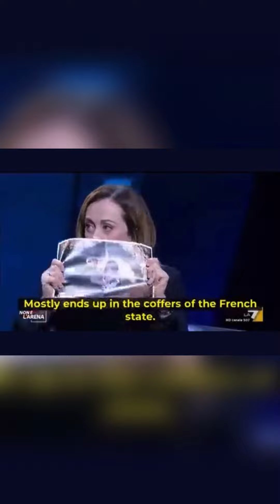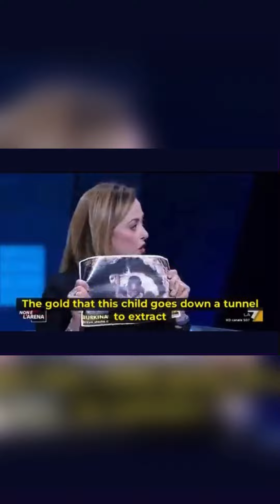Afri-COWARDS: Italian PM Says What African Leaders Won’t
Italian PM says what 14 African Presidents are AFRAID to say. It’s long time we THROW OUT coward leaders.